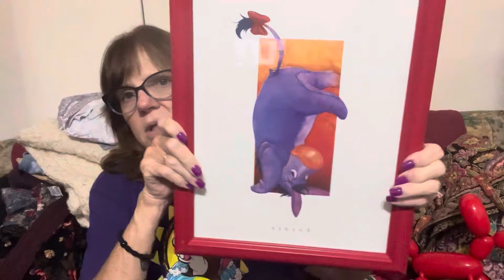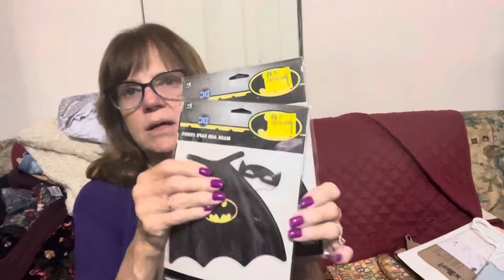Goodwill bins haul and 12 days of sales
My name is tammy brock I’m a reseller on Poshmark and eBay. This is my bins hall from the Goodwill in Saint Pete, and 12 days worth of sales. You can see my store on Poshmark at brock 1902 and eBay is brock 1902/Mimi‘s closet and if you like the video, please give me a thumbs up and hit the subscribe button. I would truly appreciate it.